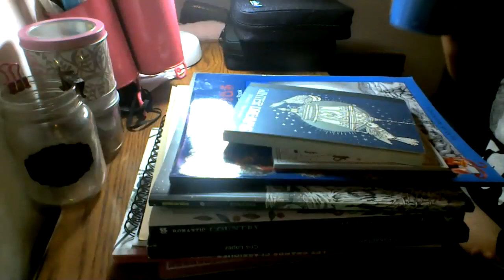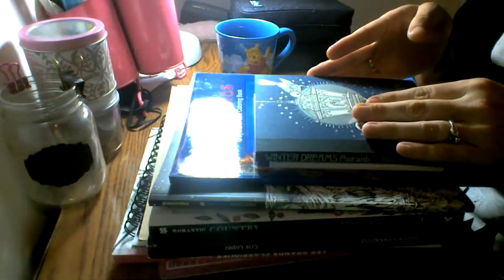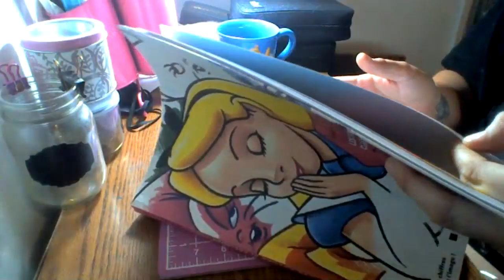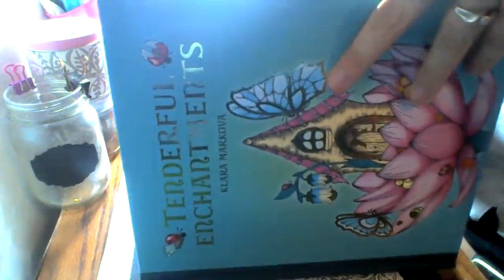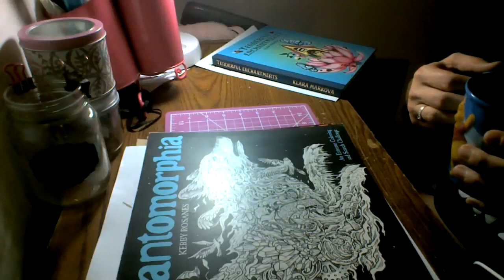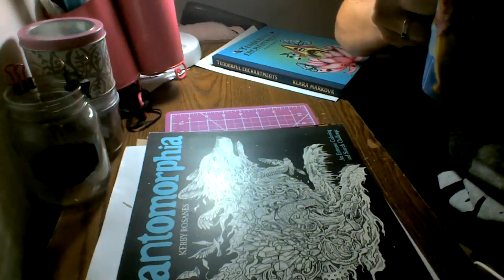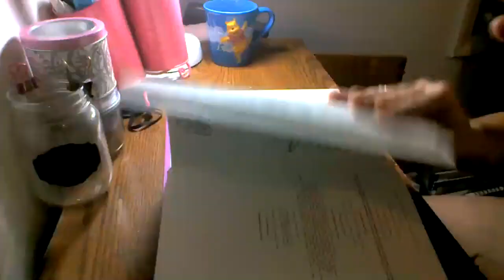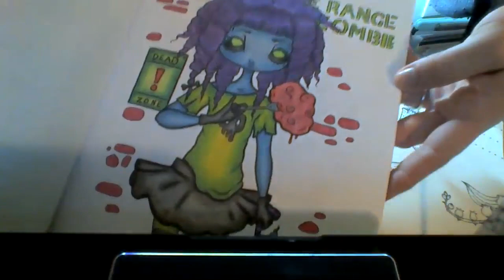a little haul and coloring and chatting